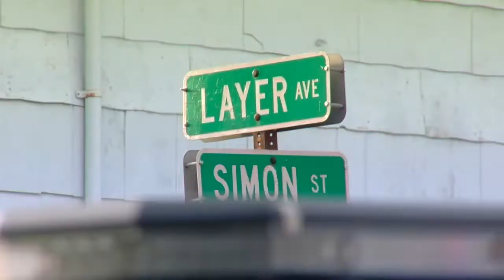Mother and daughter killed in Black Rock, suspect dead from self-inflicted gunshot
A mother and daughter were shot and killed Thursday morning and the suspect is dead from a self-inflicted gunshot, according to Buffalo police.